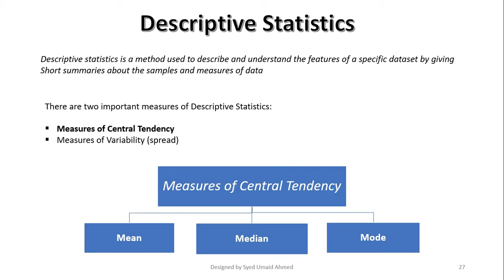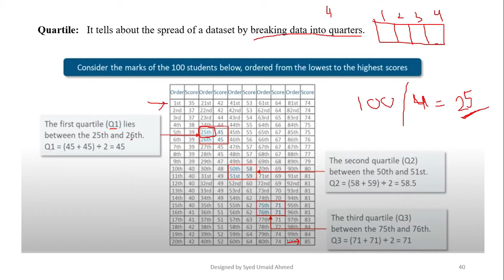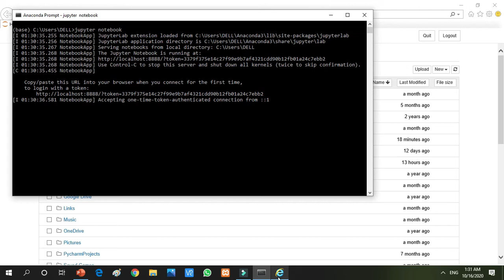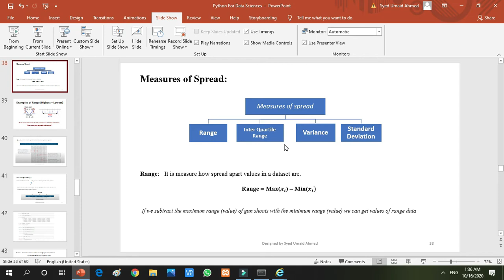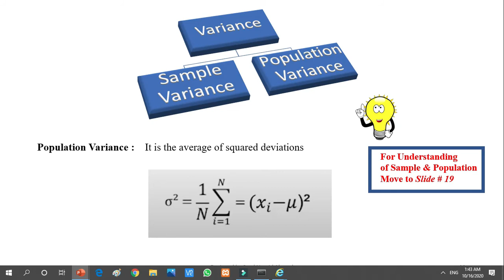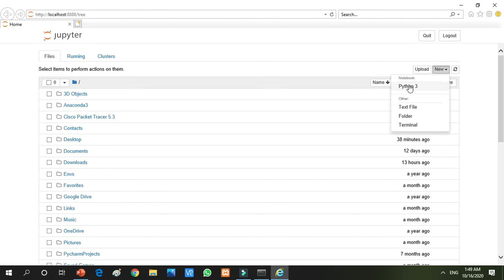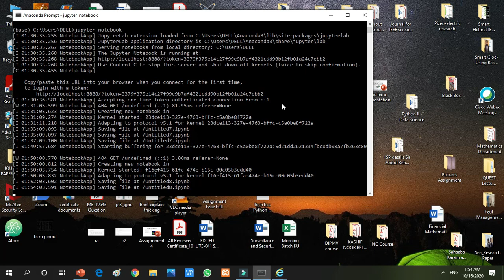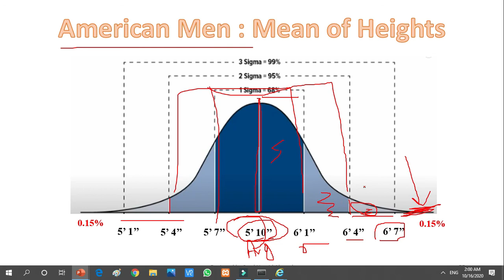Lecture 5 Measures of Spread Brief with Practical Programs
The lectures covers the explanation of "Measures of Spread" namely Range, Inter-Quartile Range, Variance and Standard Deviation. The practical implementation with Python programs are involved for getting the clear idea about it. The video covers the brief concepts, overview, test, practical and explanation.